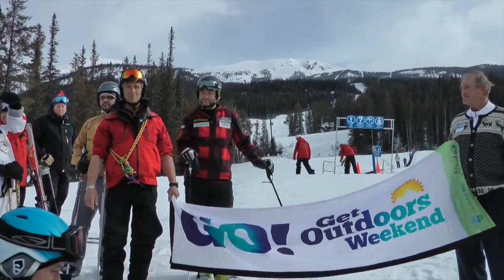Ski Day 2013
Survive & Thrive takes a trip to the mountains for a ski day with other young adult cancer survivors and supporters. Fun on the hill at Lake Louise!